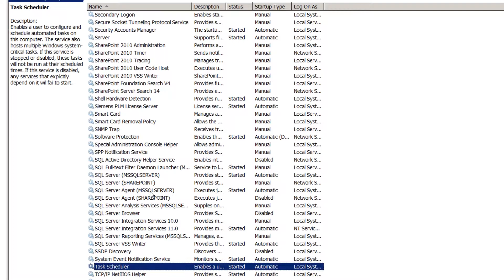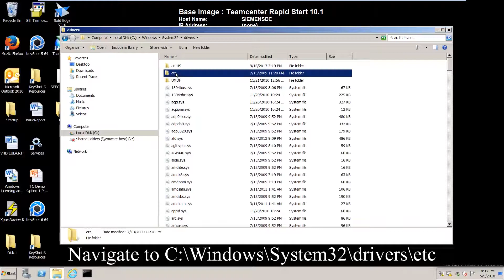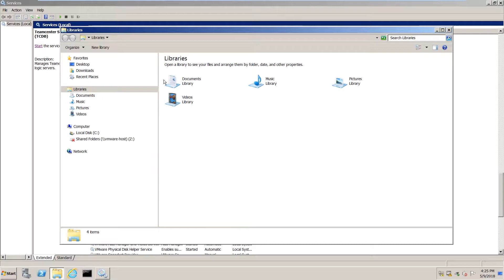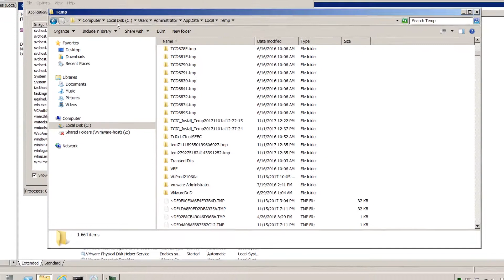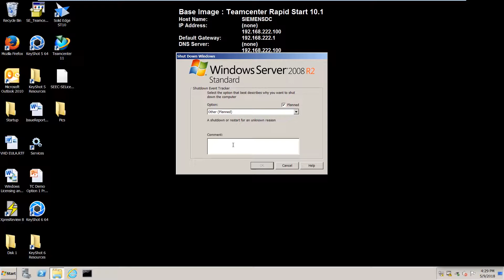How to fix a Teamcenter Login Error